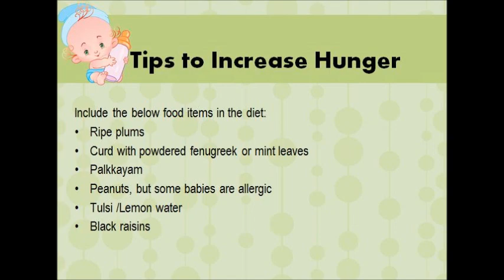കുഞ്ഞ് ഭക്ഷണം കഴിച്ചില്ലെങ്കിൽ എന്തുചെയ്യും ? Feeding Tips and Remedies to Increase Hunger in Babies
N.B - Our Channel was relaunched on 9th June 2020, and was named as " Dada Mama Station"

Baby refusing food or not eating well is a painful sight for parents and its very common for them to do so while introducing solids in their life. Don't worry, Dads and Moms, here in this video, I have mentioned the reasons behind lack of hunger as well as tips you can use for better feeding. At the end of the video, I am sharing with you certain food items you can include in the baby/kids diet to make them feel an increased appetite
“Don’t forget to supervise your baby or kid while eating, as there are chances for them to choke”

Kindly go through the entire video and let me know your feedback/suggestions in the comment box.

Growth Spurt:

During a growth spurt, your baby will put on weight, length, and head circumference more quickly than usual. He/She may also hit a developmental milestone, or master a skill she’s been working on for a while. Although growth spurts can happen anytime during the first year, your baby will most likely have their initial spurt between 1 and 3 weeks; and another between 6 and 8 weeks. After that, you can expect more at 3 months, 6 months, and 9 months. Some babies sail through growth spurts without showing any obvious signs.

We are also not medical professionals so please consult your doctor before taking any medication or trying any remedy suggested in our videos, as each baby is different and seek the advice/visit doctor/medical practitioner.